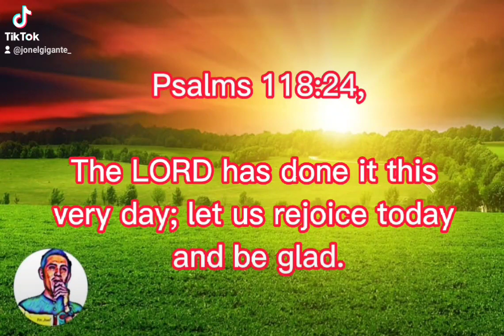PSALMS 118:24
daily devotions
audio bible
audio bible verse
bible verse
shorts
short video
short clips
short word
short message
Jedidiah song